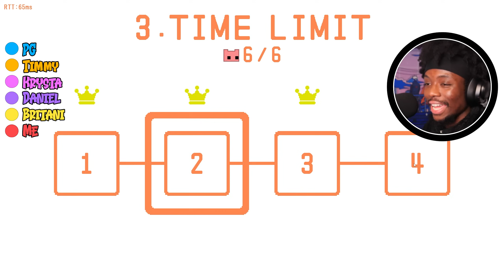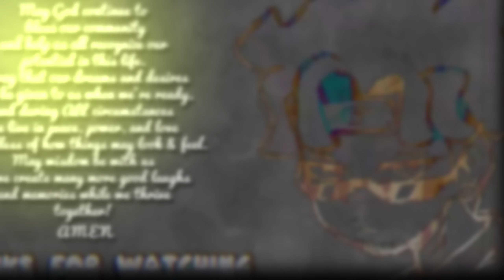The WORST Teamwork EVER in Pico Park w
This Pico Park session was TREACHEROUS Lolll